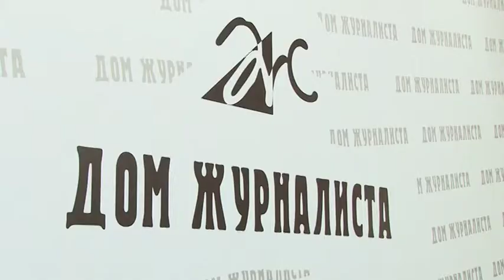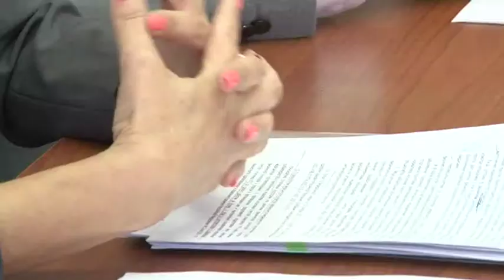Пресс конференция, посвященная комплексу ГТО и медицинским требованиям для его выполнения